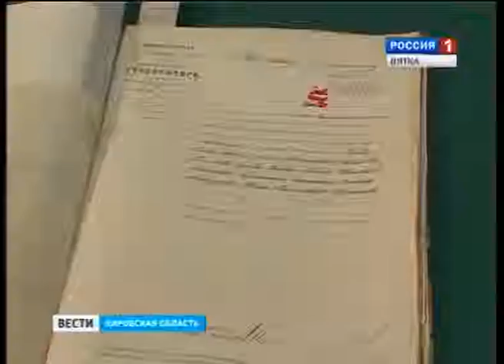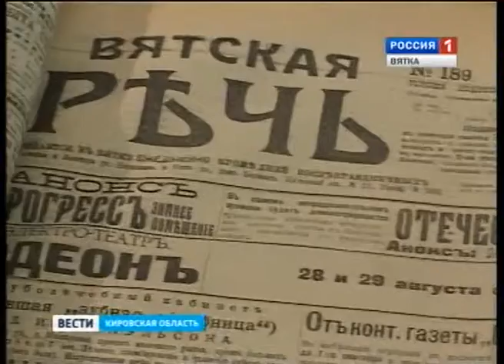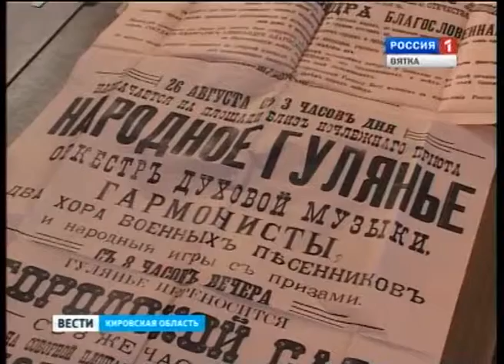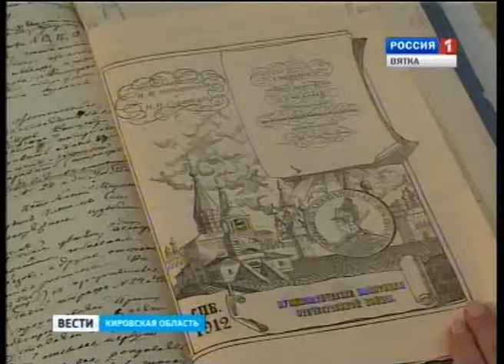100-летие Бородинской битвы (ГТРК Вятка)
Празднеству 100-летия Бородинской битвы был придан масштаб общенационального праздника.